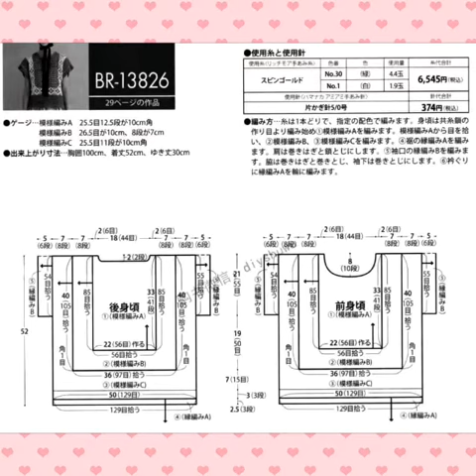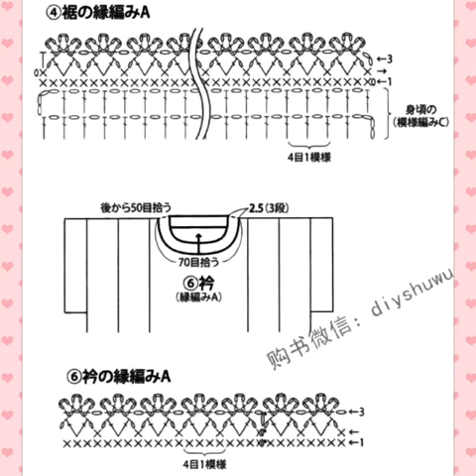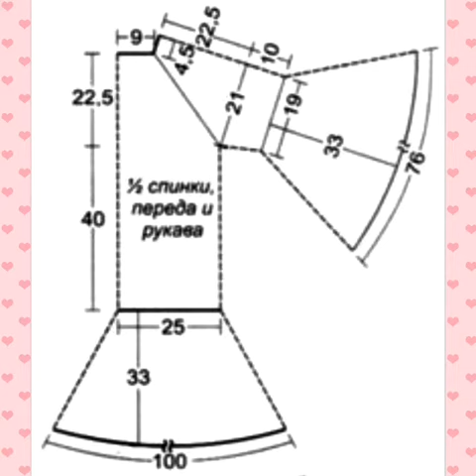Teje vestido Mara e blusa Shabby todo de ganchillo